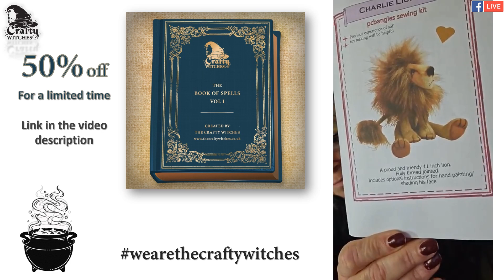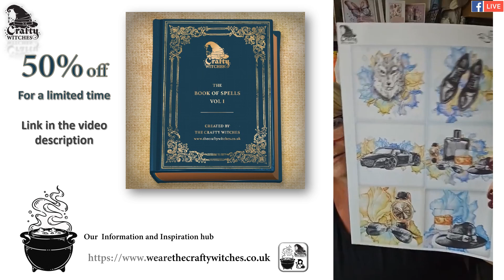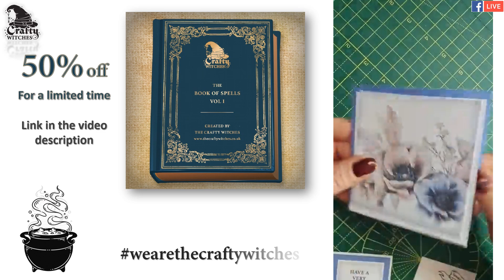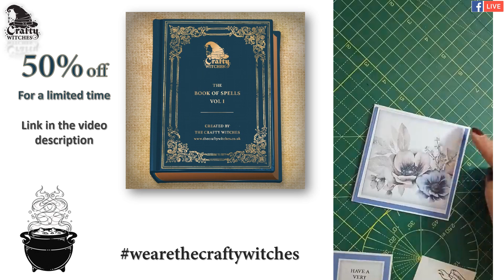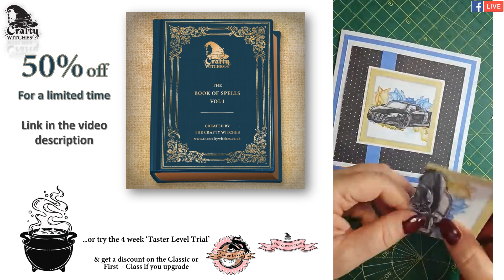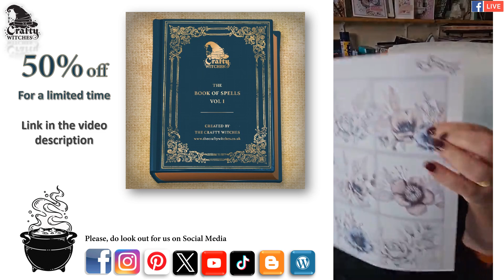Live from the Cauldron with Hels - Book of Spells Vol I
@HelsSheridan is back LIVE broadcasting to the Covenverse, (it's a word, truly it is), and this time she is offering a magical 50% off the Book of Spells Vol I for a limited time. Grab some crafty inspiration for a spell from Hubble Bubble Witch herself, and pop on over to our website and take advantage of the offer, and create some of your own magic with The Crafty Witches
Catch more inspiration from the team with this collection over on Pinterest from our Inspiration hub
As discussed in the video see how to use the snapshot tool in Adobe and resize your images